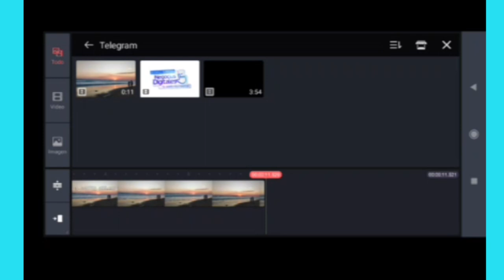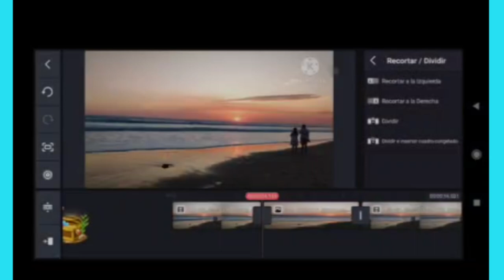Domina la Magia de la Edición con KineMaster: Transforma tus Ideas en Videos Impactantes 🎬🌟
🎬 ¡Hola emprendedores! descubran el arte de la edición con KineMaster: tu clave para videos increíbles. 🚀 Con funciones intuitivas y potentes, transforma tus ideas en producciones impactantes. 🎥✨
¡Edítalo todo, fácil y rápido! 🌟 ¡Explora el mundo de posibilidades con KineMaster ahora!